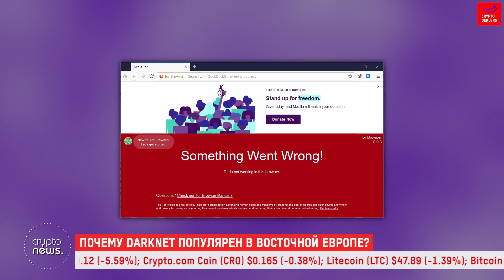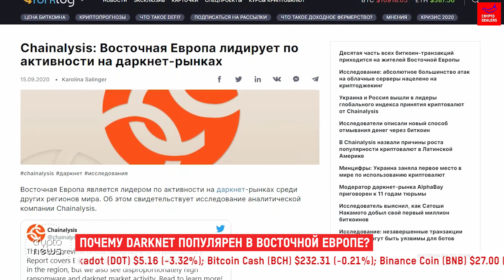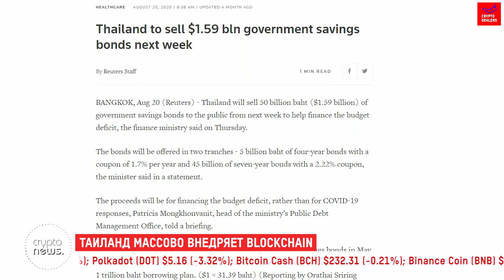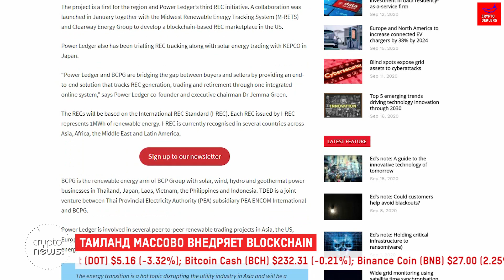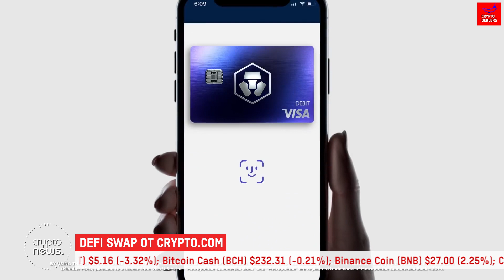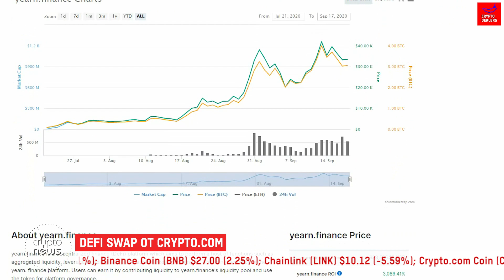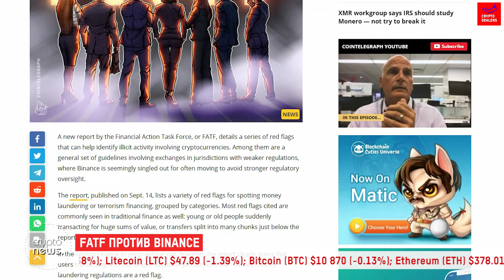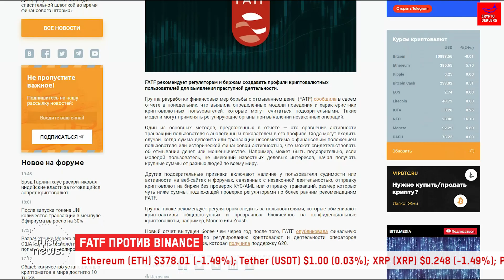DeFi Swap от CRYPTO.com | FATF против Binance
02:38 - Почему Darknet популярен в Восточной Европе?
06:03 - Таиланда массово внедряет Blockchain
10:08 - DeFi Swap от CRYPTO.com
13:56 - FATF против Binance